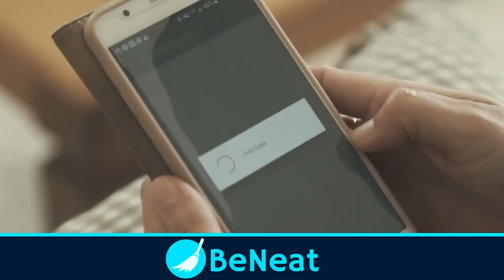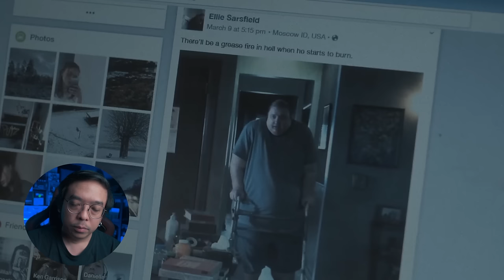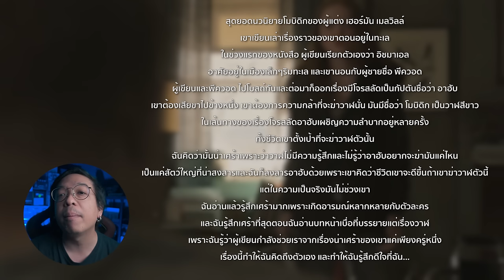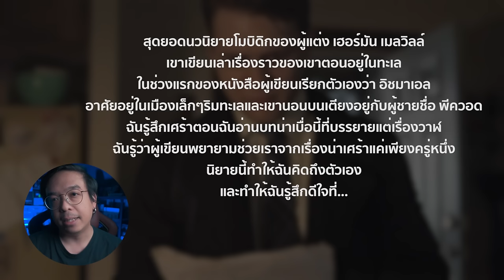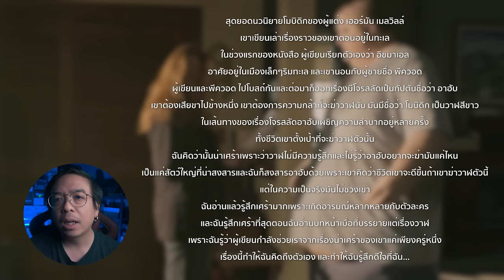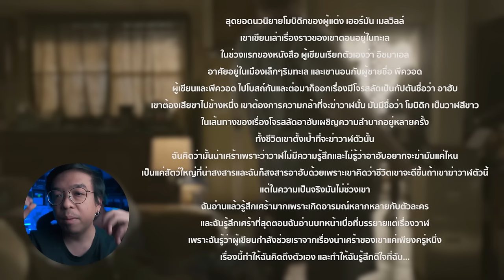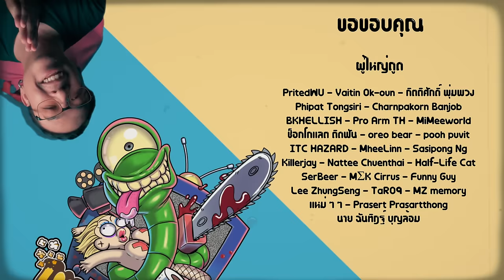วิเคราะห์ The Whale [ หนอนหนัง ]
💙ビニート💙
𝗕𝗲𝗡𝗲𝗮𝘁 บริการสุดหัวใจ
สนใจเป็นคุณแม่บ้าน

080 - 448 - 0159